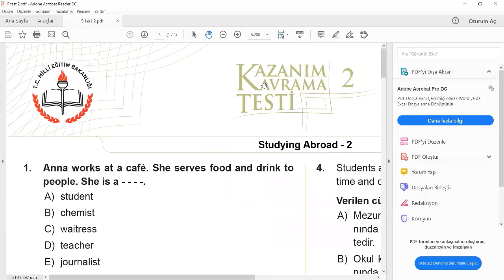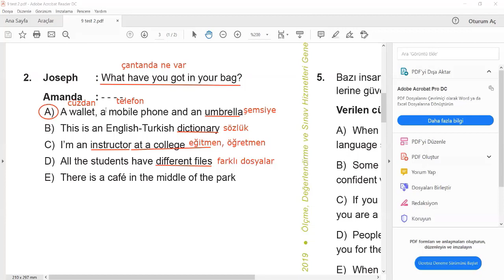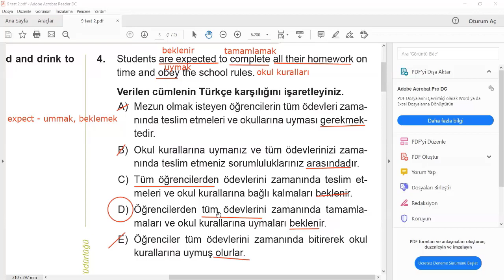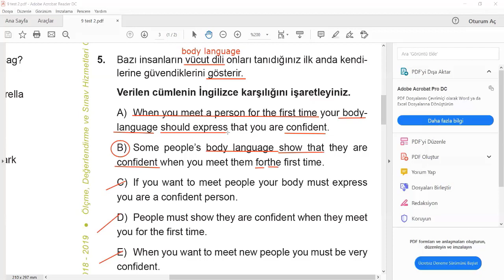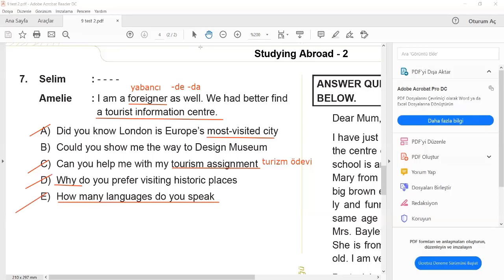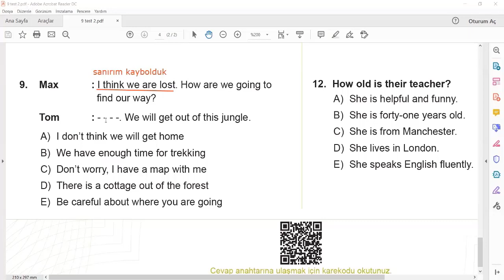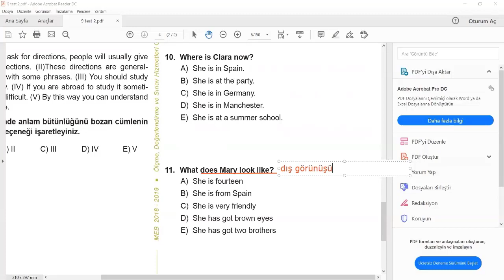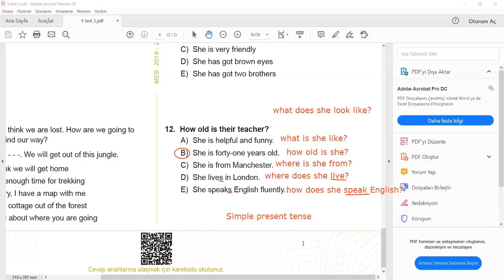9. sınıf İngilizce dersi 2. kazanım testi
Öğrencim Ece'yle 9'larda 2. kazanım testini çözüyoruz. Herkese iyi seyirler :)